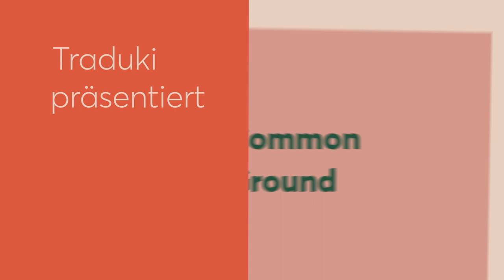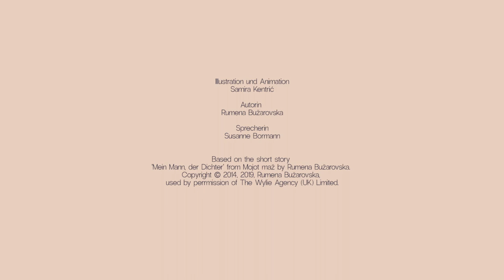Rumena Bužarovska: 'Mein Mann'. Illustriert von Samira Kentrić.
'Archipel Jugoslawien – Von 1991 bis heute'
ab dem 25. Mai 2021, online

Elf Frauen erzählen von ihren Männern – Dichtern, Gynäkologen, Botschaftern und Polizisten. In den Beziehungen, die sie führen, sind sie nicht mehr, als es ihr Beziehungsstatus ist, also Frauen ihrer Männer. Fast jeder Versuch von Emanzipation oder Selbstverwirklichung scheitert.

Rumena Bužarovska beschreibt in ihrem Erzählband 'Mein Mann' (Suhrkamp, 2021) die Machtverhältnisse in patriarchalen Beziehungen. Und sie tut dies erbarmungslos. Doch schafft sie es immer wieder, uns auch zum Lachen zu bringen. Vielleicht gerade weil sie nichts beschönigt.

Spätestens seit diesem Buch gehört sie zu den am meisten gelesenen AutorInnen in Südosteuropa.

Dank der Übersetzung von Benjamin Langer können wir die Texte nun auch in deutscher Sprache lesen.

Gelesen von Susanne Bormann.

Based on the short story 'Mein Mann, der Dichter' from Mojot maž by Rumena Bužarovska.

traduki.eu/archipel-jugoslawien

Unser diesjähriges Programm findet auch im Rahmen von 'Leipzig liest extra' – einer Veranstaltung der Leipziger Buchmesse, statt.

(Korrektur/Abspann: Unsere wunderbare Illustratorin heißt Zupančič mit Nachnamen.)